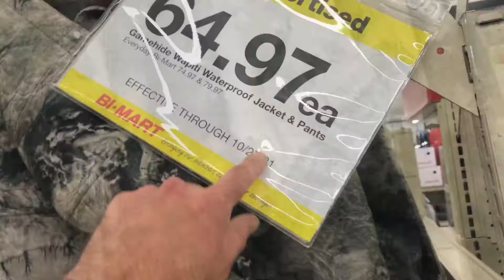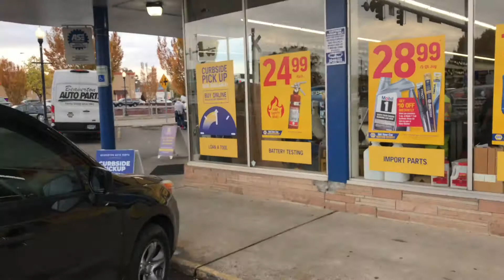Home Depot VW Bus Shame Bi-Mart Taco Bell Jolt Cola Holy S#*T! Bucket NAPA Scary Dumpster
Running errands while in city. Taco Bell. Getting passed exile going uphill by a vintage VW Bus. Jolt Cola mania. Holy S%@t Bucket. Bi-Mart propane filter adventure.